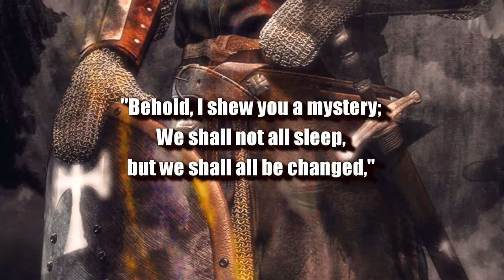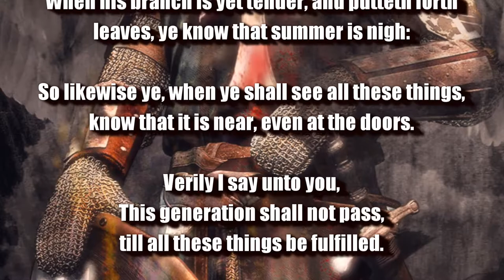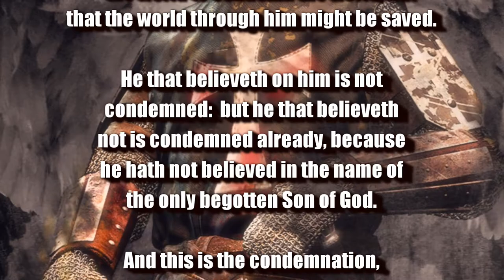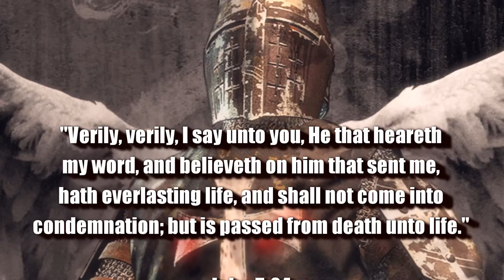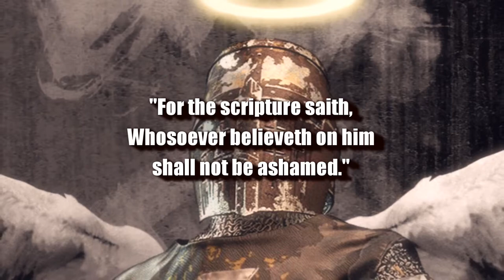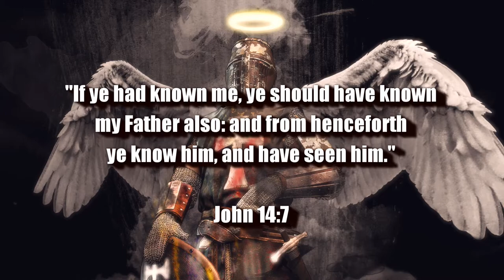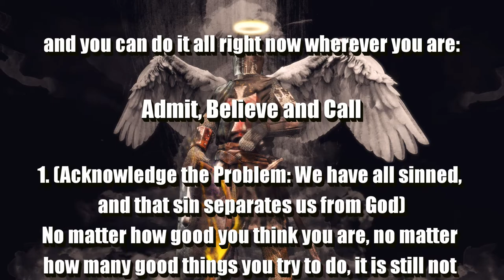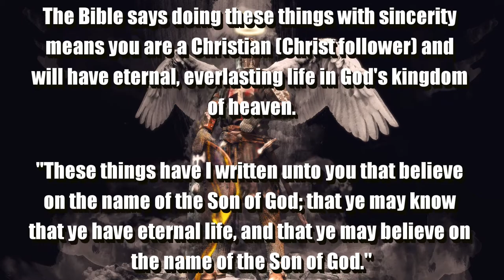A HOLY SPIRIT MESSAGE: THE LORD WILL FIGHT FOR YOU | PRAISE JESUS THE RAPTURE IS IMMINENT ᴴᴰ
1. (Acknowledge the Problem: We have all sinned,

2. (Discover the Solution: Jesus)

3. (Respond: Believe, Repent, Confess,
lives.

of heaven.

(1 John 5:13)

(Acts 2:21)

(Ephesians 2:8-9)

Original Imagery:
Yuri_B / Pixabay

Scriptures:
Authorized King James Version